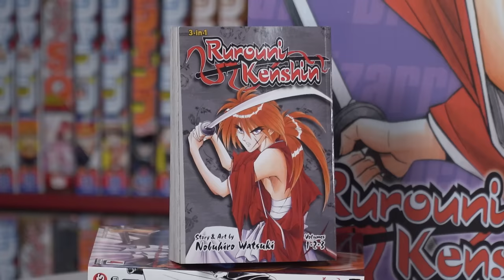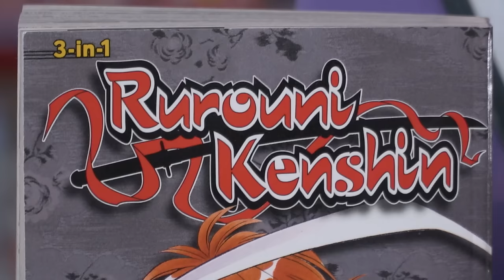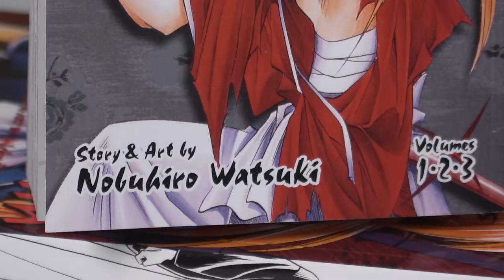Rurouni Kenshin News from Shonen Jump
We speak with Hisashi SASAKI, VP of Global Shonen Jump, about new Rurouni Kenshin! Looking to learn more about the legendary Battōsai?